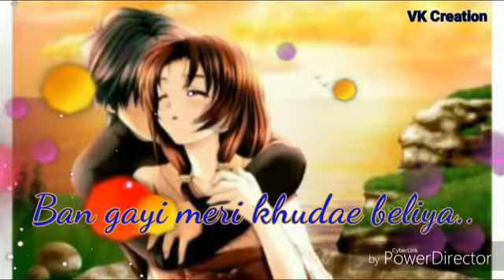Status for whtsapp